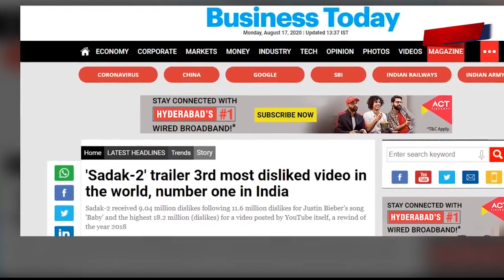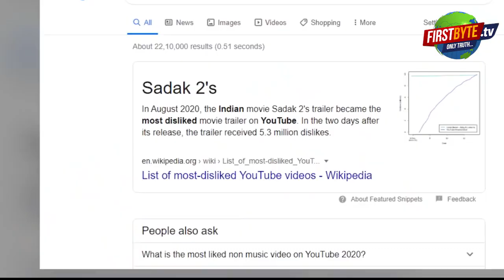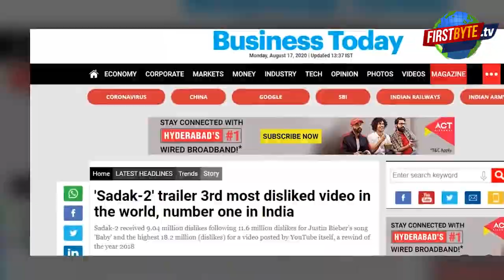सड़क 2 : नापसंदगी के सारे रेकार्ड ध्वस्त, अब तक 1.1 करोड़ डिसलाइक ।।